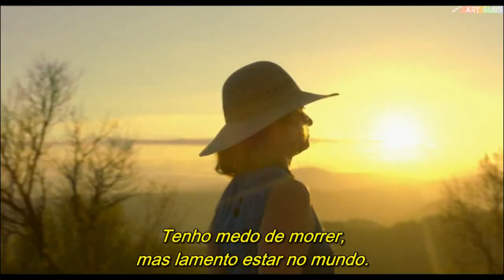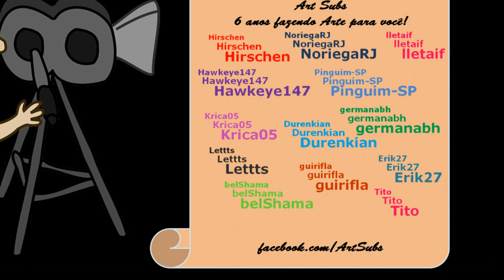Violette Trailer Legendado Brasil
Título Original: Violette

{ França/Bélgica 2013 - Biografia/Drama - 132 min }

» Um filme de Martin Provost.
» Com Emmanuelle Devos e Sandrine Kiberlain
» Premiado no Haifa International Film Festival 2013.

Sinopse:
Violette Leduc nasceu não reconhecida pelo pai, no início do século passado e se encontra com Simone de Beauvoir nos anos após a segunda guerra em St-Germain-des-Prés. Tem início uma intensa relação entre essas duas mulheres que permanecerá pelo resto de suas vidas, baseada na busca de ambas pela liberdade, alcançada por Violette escrevendo e pela convicção de Simone, de ter em suas mãos o destino de uma escritora extraordinária.